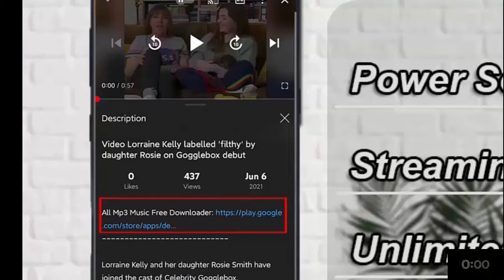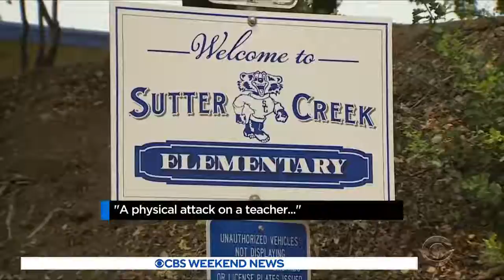Surge in COVID cases overwhelming hospitals once again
New COVID-19 infections in the U.S. continue to climb, with 186,000 new cases reported Friday. The surge in cases, fueled by the Delta variant, is putting a strain on both health care resources and workers. Lilia Luciano has more.